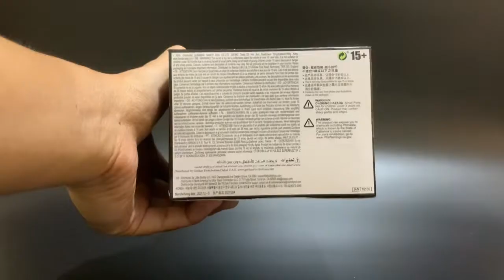UNBOXING That Time I Got Reincarnated As A Slime Otherworlder Gobta Review